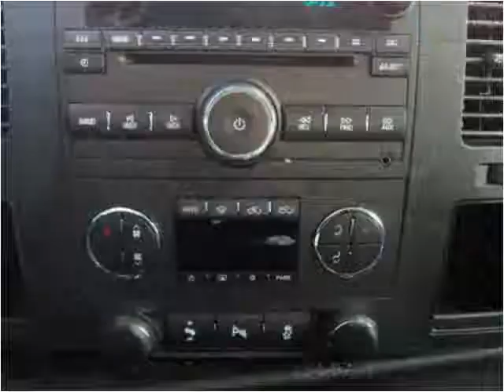2013 Chevrolet Silverado 1500 Used Cars Harrisonburg VA